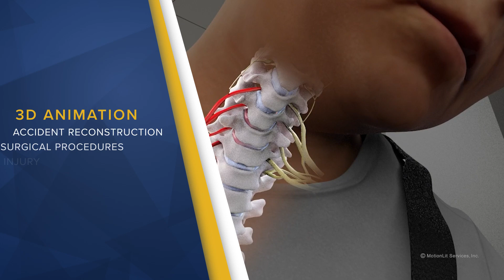Customer Sustains Cervical Injuries In Grocery Store Slip and Fall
There is More That Meets The Eye With Mechanism of Injury Animations In Slip and Fall cases

In a personal injury case involving a disputed slip-and-fall claim, the extent of the plaintiff’s injuries can often be presented clearly with medical animations that help the viewer understand how the fall caused the severe injuries and the resulting medical diagnosis.

The MotionLit Animation Reconstruction depicts a woman who slipped and fell in a grocery store after walking on a puddle of water caused by a faulty refrigerator leak. A transition from real-time surveillance footage to a reconstruction of the fall establishes the scene, followed by a closer view to analyze the mechanics of the injury. This analysis is shown through Slow-Motion Animation, highlighting each point of impact leading to her injuries.

Enhance your case with visual aids that clearly demonstrate disputed injuries. This powerful approach effectively counters liability arguments and consistently delivers favorable results.

At MotionLit, our visual experts are focused on elevating your presentations to shift the case in your favor and secure settlements that exceed the initial offer.